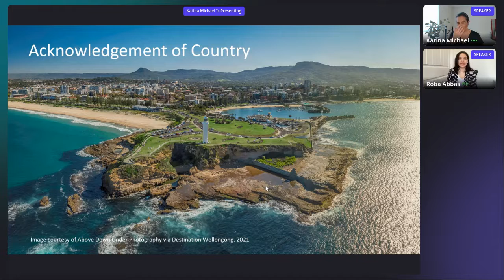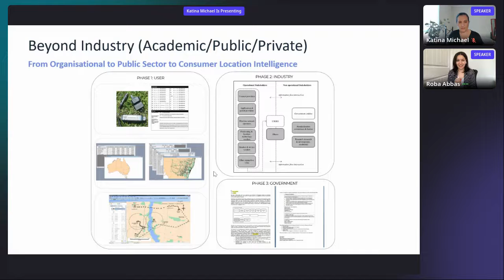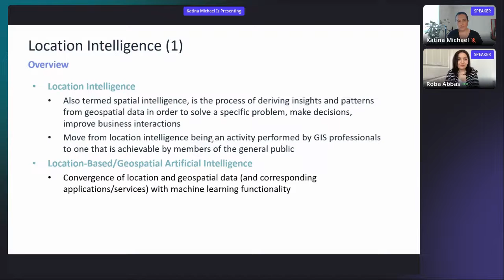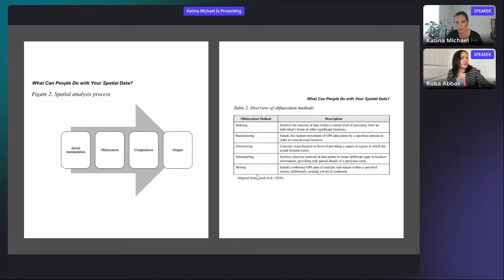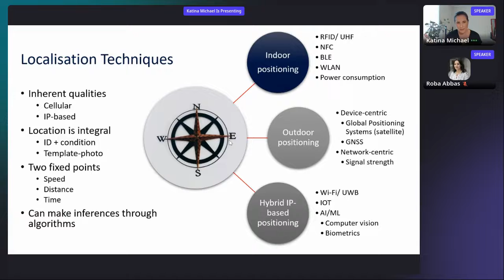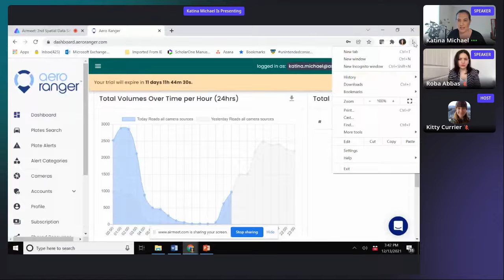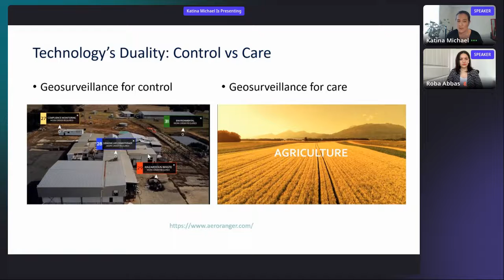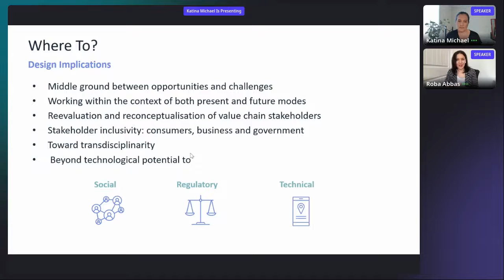SDSS 2021 Keynote: Dr. Roba Abbas and Dr. Katina Michael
Big data and big data analytics have emerged as prevalent topics today in business and academia, promising a wide range of benefits and insights generated through the analysis of vast and varied datasets. The potential to create an enhanced understanding of consumer and corporate opportunities, through the extraction of trends and patterns, results in many business opportunities but also presents numerous challenges. Increased emphasis is now being placed on the use of geospatial datasets extracted from location-based services to supplement big data derived from other sources. Geospatial big data refers to “geo-enriched” data; that is, data that is supplemented with a geographic component, and when contextualized, layered with additional levels of detail, and analysed, provides some form of “location intelligence”. This talk will reflect on the opportunities and challenges of location intelligence, drawing out the ethical considerations relevant to both present and future modes of operation. GIS is no longer simply bounded by satellite and aerial photography geotagged with demographic market data; rather it has become an integral part of Artificial Intelligence and Machine Learning algorithms, resulting in the fusion of human-centered data for the prediction of behavioral patterns and trends through a variety of operational scenarios facilitated by a variety of emerging technologies inclusive of IOT, biometrics, location-enabled apps, and augmented reality.